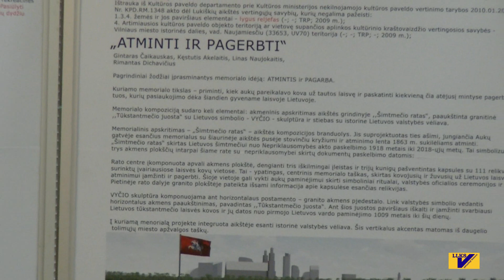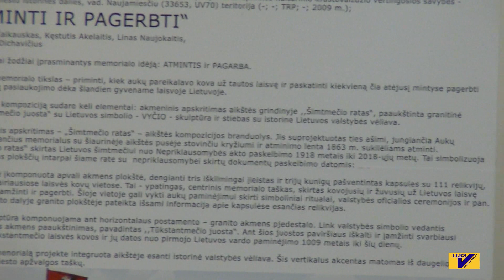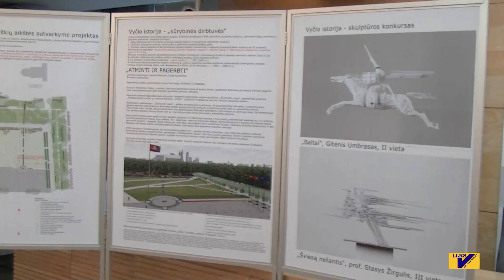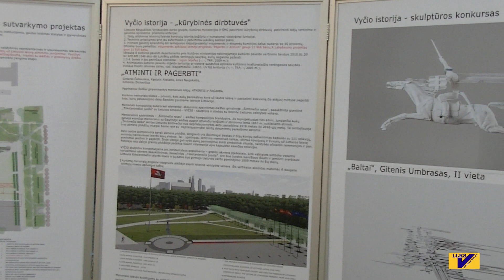KAS NENORI MEMORIALO LUKIŠKIŲ AIKŠTĖJE ?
Prabėgo dvidešimt metų, kai  1999 metų vasario mėnesį Lietuvos Respublikos Seimas nutarė:

 Lukiškių aikštė privalo būti pagrindinė reprezentacinė Lietuvos valstybės aikštė su laisvės kovų memorialiniais akcentais.

Ką šiandien turime?  Aikštė sutvarkyta, išklota granitu. O per amžius kovojusių ir žuvusių visais amžiais už Lietuvos laisvę memorialo nėra.
Bet mes turime Šimtmečio – Redos ratą, kuris sukurtas Lietuvos Laisvės Kovotojų Sąjungos ir kitų patriotinių organizacijų  valia ir ryžtingais veiksmais.
Mes turime Šimtmečio – Redos rato centre relikvijorIŲ, kuiame ilsisi  vyskupų pašventintos 111 relikvijų. Jas dengia juodas granitinis dangtis su užrašu:
„Per amžius kovojusiems ir žuvusiems už Lietuvos laisvę. Atmintis ir pagarba.“